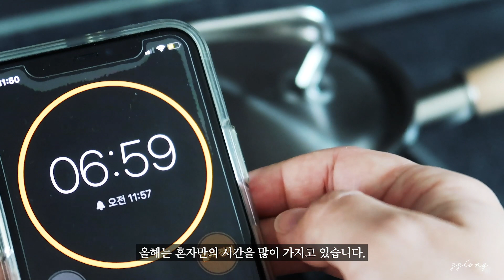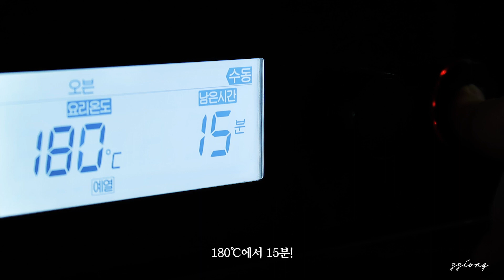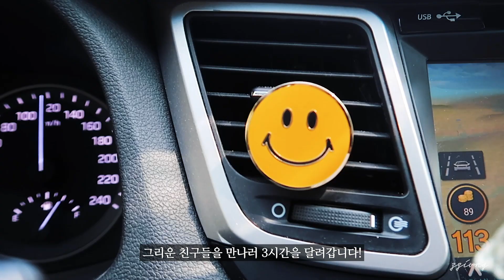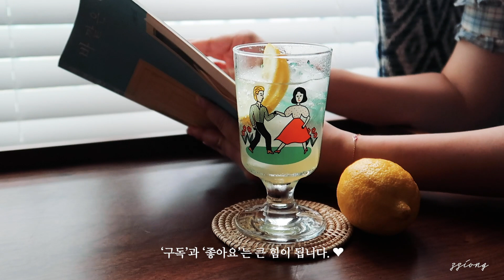SUB) 나의 마지막 30대, 나에게 집중하기 / My last 30s. Time Completing Myself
흔들림 없는 40대가 되기 위해
오늘도 하루하루에 감사하며 행복한 일상을 보냅니다. 😉

[싱가포르식 카야 토스트] 00:35
▶토스트의 바삭한 식감을 위해 식빵을 밀대로 납작하게 눌러줍니다.
▶반숙 달걀 삶기
1)끓는 물에 실온에 둔 물을 적당량 붓고 가스레인지 불을 꺼줍니다.
2)달걀을 넣고 뚜껑을 덮어요.
3)7분 뒤 달걀을 실온에 둔 물에 담가주세요.

[레몬 샌드 쿠키 - 12개분]
▶쿠키 반죽 : 버터 60g, 슈거파우더 35g, 달걀노른자 1개, 아몬드파우더 20g, 박력분 90g, 베이킹파우더 1/2tsp, 소금 약간
▶필링 : 화이트 초콜릿 50g, 버터 50g, 레몬 마멀레이드

To be a very firm rooted person without wavering, I appreciate everyday and spend the day happily. 😉

[Singapore Kaya Toast] 00:35
▶Press the bread flat with a rolling pin for the crisp texture of the toast.
▶How to make ‘half-boiled egg’
1)Pour an appropriate amount of room temperature water into boiling water and turn off the heat.
2)Put the egg in and cover it.
3)After 7 minutes, soak the egg in water at room temperature.

[Lemon Sandwich Cookies - 12pcs] 02:11
▶Cookie Dough : 60g Butter, 35g Powdered Sugar, 1 Egg Yolk, 20g Almond Flour, 90g Weak Flour, 1/2tsp Baking Powder, A Pinch of Salt
▶Filling : 50g White Chocolate, 50g Butter, Lemon Marmalade

🌈 place info.
*동탄2신도시 - 라본테이블 05:42
*동탄2신도시 - 테라로사동탄호수점 05:51
*동탄2신도시 - 지안커피 07:25